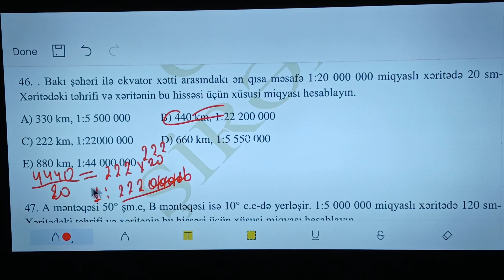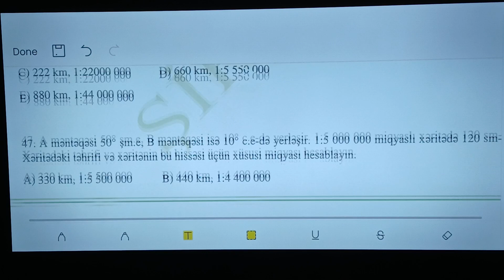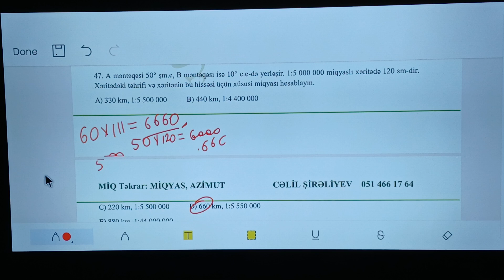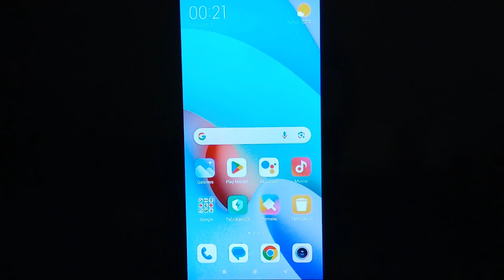Xüsusi miqyas və təhrifin tapılmasına aid məsələ həlləri. Cəlil Şirəliyev | Cografiya dərsləri